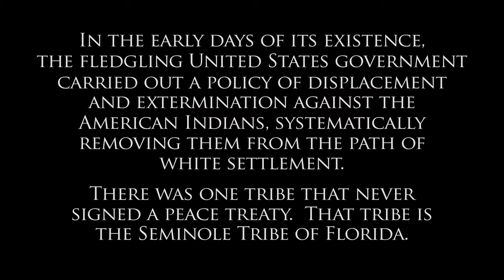The Storm - Spencer Battiest